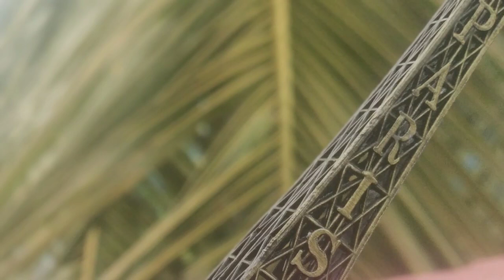Eiffel Tower in Paris - France | ஈபிள் கோபுரம் வரலாறு | ஹிட்லர் என்ன செய்தார் || AA Tech Tamil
தமிழ் - Eiffel Tower in Paris | France ஈபிள் கோபுரம் வரலாறு | தெரியாத விஷயங்கள் secret sources || AA Tech Tamil

Eiffel tower in 1989 paris designed by eiffel company.. not plan.. i just false on video.. sorry friends

300 M height 125m width

41 years it would be world record for height of building 1939 to 1941 | after 1957 antana is fixed top of eiffel tower then its heigh is 324m

1920 victor lustig is fraudlant activity of eiffel tower | Hitlar is also set his swestig symbol on top of eiffel tower

And 1944 Adolf hitler try to detroy the eiffel tower

Eiffel tower is now also set to be Symbol of love & best tourist place in world

Tamil